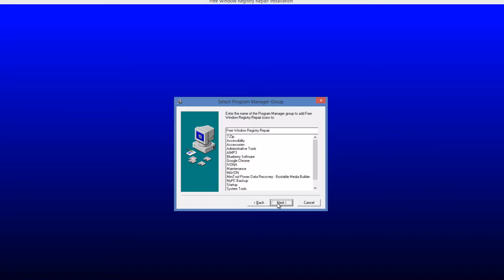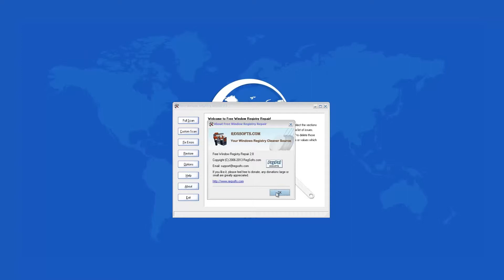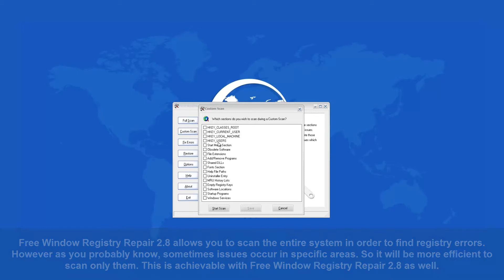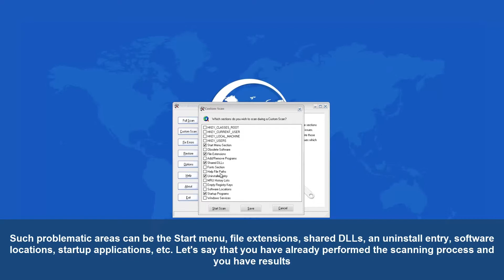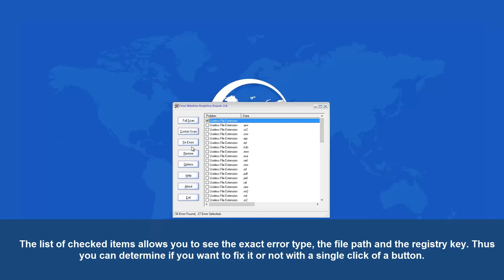Review of Free Window Registry Repair 2.8 by SoftPlanet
There are a lot of good registry cleaning programs out there, many of them doing all the same things, but their prices vary. However, what if you had the same software program for the very same purpose but for a lot less - no money / completely free. Here you have such - Free Window Registry Repair 2.8 and its full review